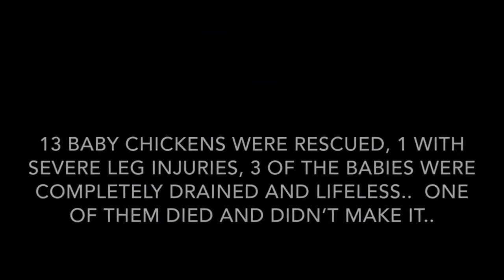ANIMAL LIBERATION RESCUE (A Short Documentary)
Great content to check out:

Youtube - Gary Yourofsky best speech you will ever hear
Youtube - James Aspey This speech is your wake up call